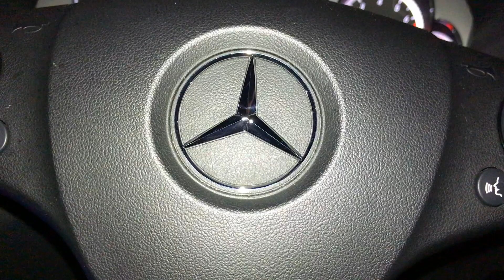FX（為替）トレードを始めたいけど不安で仕方ない...という初心者の方へ本質的な応援メッセージ by プロトレーダー翔太【1000万越え愛車ベンツドライブ雑談】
「翔太式１２点お得セット」では、非常に秘匿性が高くて貴重な本物の裁量トレードノウハウ（テクニカル分析）の真髄をしっかりと学ぶことができます。

翔太式仮想通貨（暗号通貨）必勝法はこちら

極めたら月間勝率98.9%も十分可能な超高勝率のトレード手法を、とある条件をクリアされた方にだけ特別に教えます

【再生リスト】